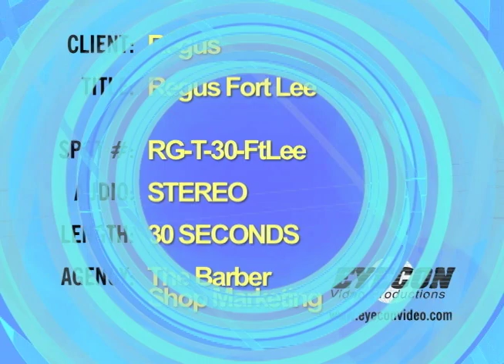Regus 30 Fort Lee